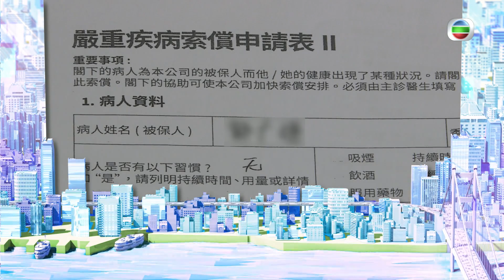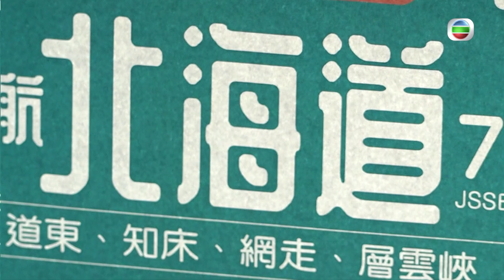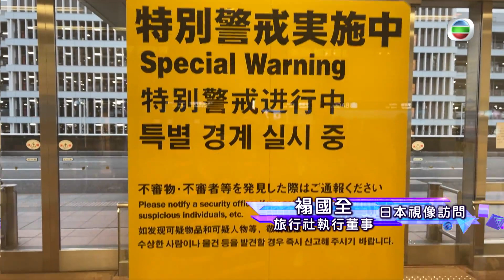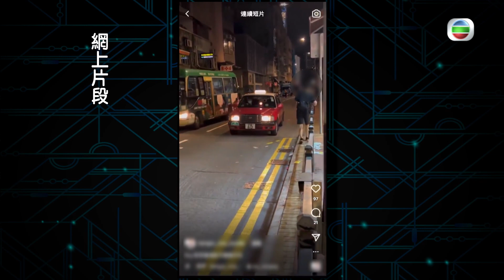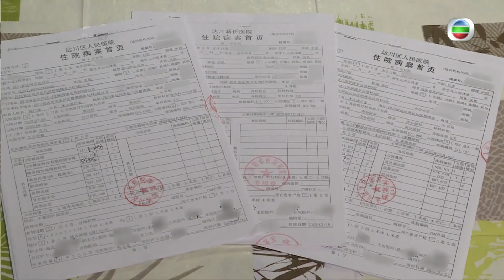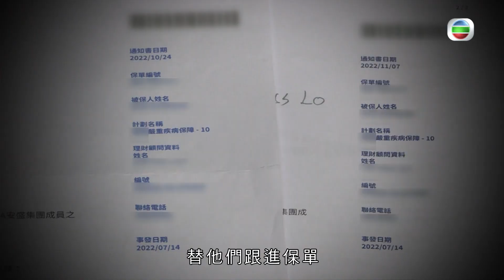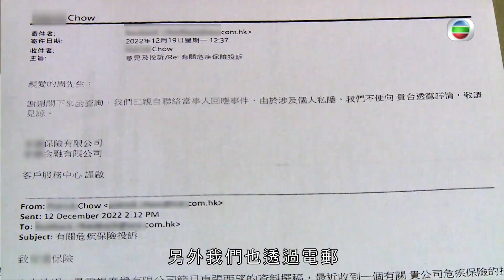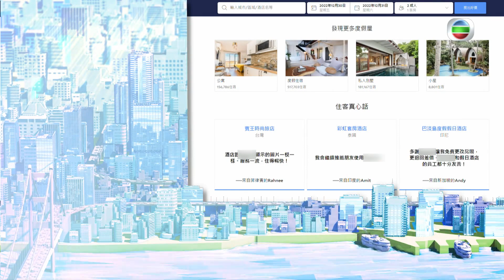東張西望｜洪永城、蔣家旻互摑｜江美儀當場劃清界線｜保險公司危疾保不保危疾?｜區永權 李旻芳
「危疾保」不保危疾？
12月30日起，日本限制中港澳航班只能在四個指定機場升降，攝製隊前往旅行社，了解最新安排。

有女子行山期間意外墮海，幸附近有釣友及時用魚絲將女子拉上岸，魚絲的拉力可以有多大？

報料人為內地父親在港購買危疾保險，父親患重病後向保險公司申償，卻遭拖延，更被要求出示由北京最高人民法院發出的監護令；保險公司及後卻指是「翻譯錯誤」所致？

陳山聰、洪永城等候選藝員出席台慶頒獎禮宣傳活動，江美儀、蔣家旻積極拉票。